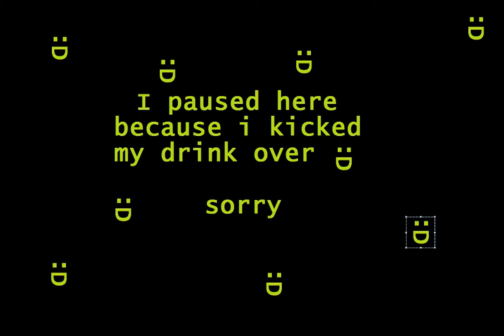Oddworld Abes Oddysee. Episode 4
Mudokons saved: 43
Deaths: 57